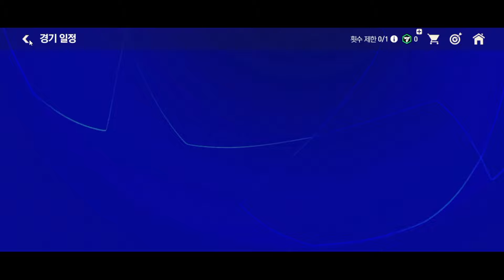REVIEW GAMEPLAY FIFA NEXON UPDATE EA SPORTS FC MOBILE MODE UCL TOURNAMENT ALL GOAL,SUBTITUTIONS ETC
BAHAS UPDATE EA SPORTS FC MOBILE EVENT LIGA CHAMPION UCL & KLAIM PEMAIN PIONIR GRATIS FIFA MOBILE 23 EA SPORTS FC™ MOBILE
UEFA CHAMPIONS LEAGUE DEEP DIVE
KLAIM PAKET HADIAH & DAPATKAN BAN KAPTEN TUKAR JADI PEMAIN PIONIR 116 EVENT PENDIRI FIFA MOBILE 23
BESOK DAPAT BAN KAPTEN & PEMAIN 116 KAPTEN PIONIR GRATIS EVENT FOUNDER FIFA MOBILE 23
BOCORAN HADIAH CARD PEMAIN PIONIR 115 GRATIS JACK GREALISH EVENT REKRUTAN MISTERIUS FIFA MOBILE 23]
MENUJU RESET SEASON FIFA MOBILE 23 26 SEPTEMBER BAHAS UPDATE TERBARU & GAMEPLAY EA SPORTS FC MOBILE
MARKET CRASH? CARA MENJUAL PEMAIN EVENT FOUNDER 999+ AGAR LAKU DI MARKET EMANG BISA? FIFA MOBILE 23
DAPAT PEMAIN RETRO STAR 116 GRATIS HADIAH PENCAPAIAN 3 EVENT REKRUTAN MISTERIUS FIFA MOBILE 23
DAPAT PAKET HADIAH PEMAIN 115 & POIN KLUB GRATIS EVENT PENDIRI BAHAS UPDATE PEMBARUAN FIFA MOBILE 23
CARA MENDAPATKAN BAN KAPTEN DI EVENT PENDIRI - FIFA MOBILE
EA SPORTS FC MOBILE | UCL Tournament (Official Tencent Version)
EA SPORTS FC MOBILE 24 | CHINESE VERSION UPDATE - FIRST GAMEPLAY [60 FPS]
CARA MENJUAL PEMAIN 999+ AGAR LAKU DI MARKET TEORI KADALUWARSA CARA CEPAT JUAL PEMAIN FIFA MOBILE 23 Dreakor
EA SPORTS FC MOBILE | UCL Tournament FINAL | Trophy Celebrations (Official Tencent Version)
UPDATE BARU LAINNYA! SELEBRASI BARU, WALK OUT BARU, MODE UCL, STARPASS GRATIS FC MOBILE YUAHPLAY!
DAPAT PAKET HADIAH PEMAIN REKRUTAN MISTERIUS & GACHA PEMAIN PIONIR 120 APAKAH HOKKI? FIFA MOBILE 23
CARA MENDAPATKAN PEMAIN FOUNDER 118 GRATIS FIFA MOBILE
DAPAT PEMAIN PIONIR 114 GRATIS & GIMANA CARA MENDAPATKAN PEMAIN PIONIR MISTERI 120 FIFA MOBILE 23
MARKET CRASH? CARA MENJUAL PEMAIN EVENT FOUNDER 999+ AGAR LAKU DI MARKET - CARA CEPAT JUAL PEMAIN FIFA MOBILE 23
CARA MENJUAL PEMAIN FOUNDER 999+ AGAR LAKU PAKAI TEORI KADALUARSA CARA CEPAT JUAL PEMAIN FIFA MOBILE 23
BAHAS KOMPENSASI HADIAH RESET SEASON SESUAI OVR TERTINGGI FIFA MOBILE 23 - UPGRADE OVR AKHIR SEASON
CARA MENJUAL PEMAIN 999+ AGAR LAKU DI MARKET DI BELI SISTEM BOT - CARA CEPAT JUAL PEMAIN FIFA MOBILE
cara jual pemain 999+ fifa mobile
CARA MENJUAL PEMAIN FOUNDER - TIPS CARA JUAL PEMAIN AGAR CEPAT LAKU - EVENT PENDIRI FIFA MOBILE 23 HOW TO SELL 999+ FOUNDER PLAYERS IN FIFA MOBILE 23
CARA MENJUAL PEMAIN 999+ AGAR BISA TERJUAL - FIFA Mobile
How to SELL/BUY Players with 999+ Orders in FIFA MOBILE 23!
CARA MENJUAL PEMAIN YANG TIDAK BISA DI JUAL DI FIFA MOBILE | CARA MENJUAL PEMAIN PENDIRI / FOUNDER ‼️ FIFA Mobile
BAHAS RESET SEASON FIFA MOBILE 23 - INI ITEM YANG AKAN HILANG SAAT RESET SEASON EA SPORTS FC MOBILE
BAGAIMANA CARA MENJUAL PEMAIN YANG TERKUNCI??? APAKAH BISA DI JUAL??? | FIFA MOBILE 23
KAPAN EA SPORTS FC™ MOBILE RILIS DI PLAYSTORE?
RESMI RESET!MEMBAHAS RESET FIFAMOBILE 23!PEMAIN AKAN HILANG?
EA SPORTS FC™ MOBILE | Official Reveal Trailer
CARA DOWNLOAD EA SPORTS FC MOBILE BETA - TUTORIAL DOWNLOAD EA SPORTS FC MOBILE VERSI BETA 100% WORK
CARA DOWNLOAD EA SPORTS FC MOBILE BETA GAME FIFA MOBILE VERSI TERBARU
CARA MENDAPATKAN PAKET HADIAH PERINGKAT BINTANG RETRO DAPAT PEMAIN 108-115 GRATIS! FIFA MOBILE 23 EA FC MOBILE 24 BETA 90 Plus Pack! We Got the EA FC Mobile Beta! EA SPORTS FC™ MOBILE | Locker Room Preview
TUTORIAL DOWNLOAD EA FC MOBILE 24 BETA! BANYAK UPDATE GG YANG SANGAT LUARA BIASA BAGUS! GAS COBAIN! FIFA MOBILE EA SPORTS FC™ Mobile Limited Beta!
100% WORK!! TUTORIAL DOWNLOAD & INSTAL EA SPORT FC 24 MOBILE BETA | REVIEW FITUR EA SPORT FC 24 M
cara download ea fc mobile UPDATE‼️CARA DOWNLOAD EA SPORT FC MOBILE TERBARU 2024.
apakah reset fifa pemain akan hilang
CEPAT LOGIN FIFA MOBILE 23 rekrutanmisterius utots mystery myterysignings EA SPORTS FC™ Mobile is coming soon
EA FC 24 MOBILE!! NEW SEASON ANNOUNCEMENT AND RELEASE DATE FIFA MOBILE
HOW TO DOWLOAD EA SPORTS FC MOBILE BETA in ANY COUNTRY! | EARLY ACCESS istanbul flashback totsmomen neymar specialcard fifa mobile utots tots gullit JEB FIFA